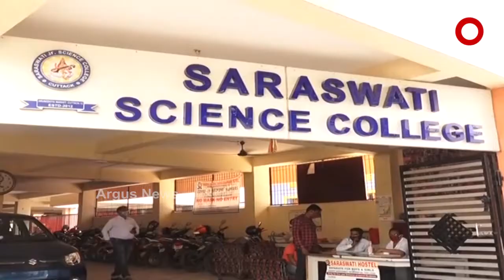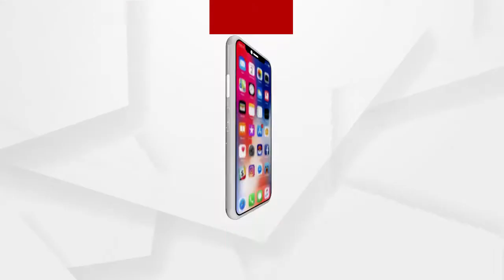ସିଲଭର ସିଟିକୁ ଫେରିଲା କୋରୋନା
ସିଲଭର ସିଟିକୁ ଫେରିଲା କୋରୋନା । କଟକର ଏକ ଘରୋଇ କଲେଜରେ 12 ପଜିଟିଭ ଚିହ୍ନଟ ସୂଚନା । ସଂକ୍ରମଣ ରୋକିବାକୁ 10ଦିନ କଲେଜ ବନ୍ଦ ପାଇଁ ସିଏମସିର ନିଷ୍ପତ୍ତି । ଘରୋଇ ଶିକ୍ଷାନୁଷ୍ଠାନରୁ ଏତେ ସଂଖ୍ୟାରେ ପଜିଟିଭ ଚିହ୍ନଟ ପରେ ଅଭିଭାବକ ମହଲରେ ଭୟ...